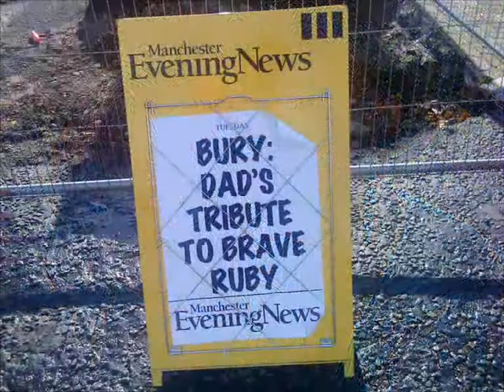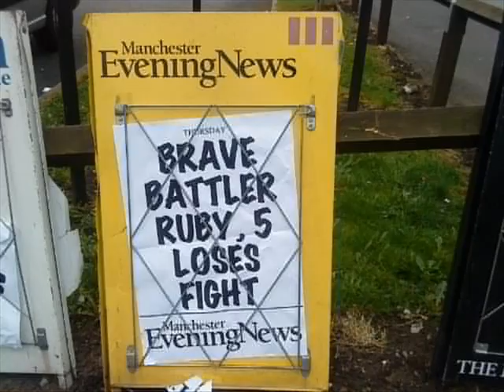Ruby Stinson - a celebration of her short life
Remembering Ruby and her short life that touched us all so profoundly